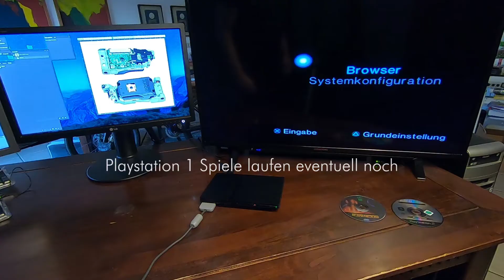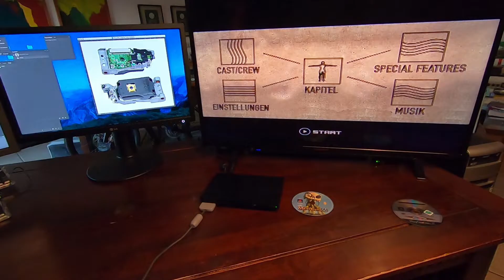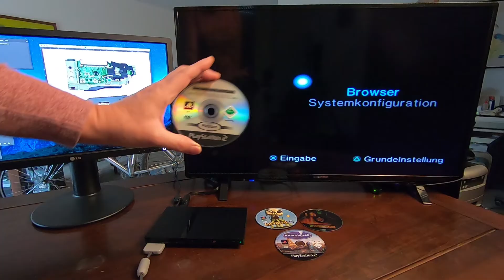Playstation 2 liest keine CDs mehr - Reparatur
Playstation 2 liest keine Spiele-CDs mehr?
Playstation 2 liest keine Spiele-DVDs mehr?

Dieses Video behandelt ein Problem der Playstation 2, dass Spiele nicht mehr geladen werden.

Es gibt verschiedene Videos im Netz, die dieses Problem und auch eine Reparatur unterschiedlich gut beschreiben.

Oft ist dabei die Rede von "Laser kalibrieren",  "Laser justieren" oder "Laser fokussieren". Nichts davon passiert jedoch in der Praxis. Niemand wäre auch mit normalem Equipment in der Lage solche Dinge durchzuführen. Hierfür bedürfte es eines Oszilloskops und weiterer Mess-Hardware.

Lasst Euch also nicht verwirren. Bei dieser Reparatur, die auch in den meisten Fällen sofort klappt, erhöhen wir lediglich die Leistung der mit den Jahren schwächer gewordenen Laserdiode der Playstation, mit der die CDs und DVDs abgetastet werden.

Wer nur hin und wieder einmal seine alten Spiele genießen will, dem wird diese Reparatur ausreichen. Allen echten Playstation 2 Fans, die Retro-Gaming-Fans sind und die vorhaben noch lange Zeit immer einmal wieder mit ihrer PS2 zu spielen, rate ich, parallel zu dieser Reparatur sofort einen Ersatzlaser zu besorgen, die insbesondere noch auf dem chinesischen Markt erhältlich sind.

Es lohnt sich, das zu tun, denn einfache Möglichkeiten - ohne Gebastel oder Emulatoren am PC - gibt es nicht, die alten PS2-Spiele dann noch einmal zu aktivieren. Die Playstation 3 ist - jedenfalls was die auf dem deutschen Markt vertriebenen Modellstufen angeht - nicht abwärtskompatibel zur Playstation 2.

Das heißt definitiv, dass in der Zukunft nur eine funktionierende echte Playstation 2 auch echte Playstation 2 Spiele wird abspielen können. Deswegen lohnt es sich, diese Hardware zu pflegen und Ersatzteile zu horten, solange sie noch verfügbar sind.

Hierfür besorgt man sich also besser die gefährdeten Teile, wie zum Beispiel die Lasereinheit und tauscht nach guter Anleitung. Das ist sicherlich besser als eine potenziell "abgenudelte" PS2 im Netz zu erwerben.

Selbstverständlich ist auch, dass man seine PS2 gut pflegt und gut behandelt. Vor Jahrzehnten war das alles noch egal, jetzt aber wird es mit jedem Jahr schwieriger. Das sollte man nicht vergessen.

Aber schaut Euch das Video erst komplett an, bevor ich diese Reparatur durchführt.